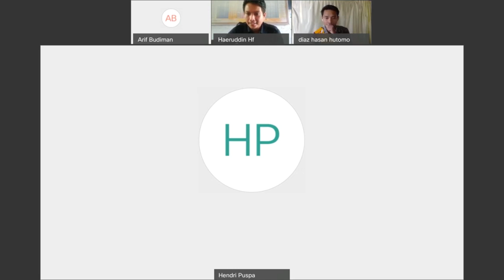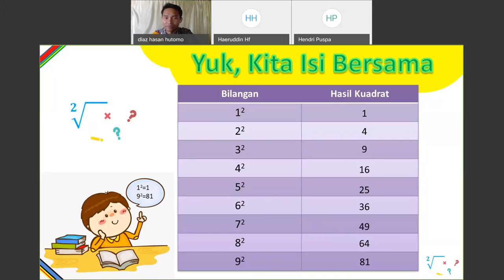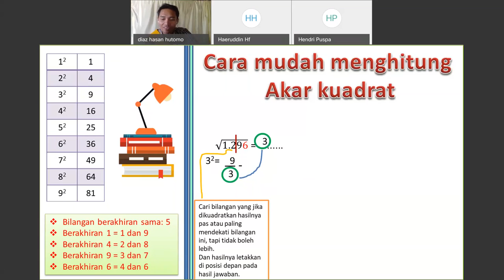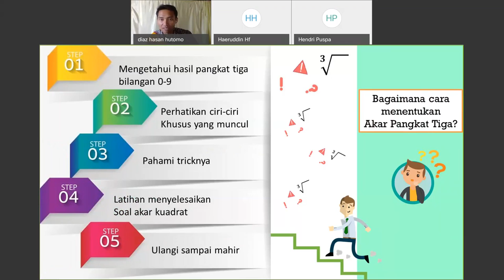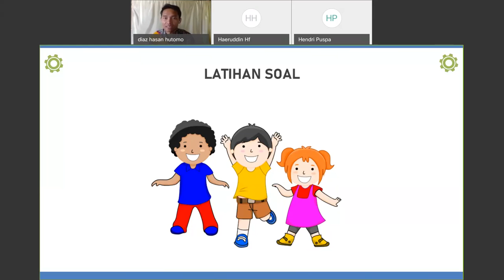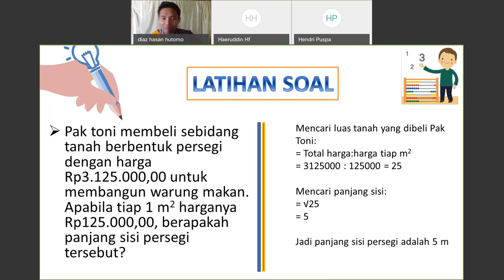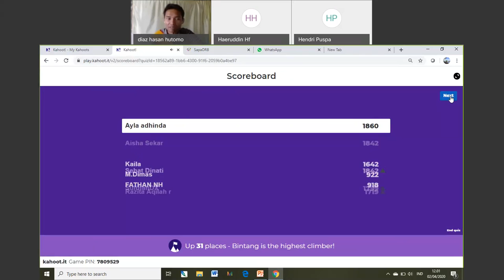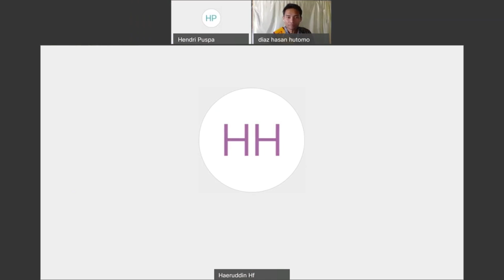SapaDRB SD kelas 6 - Akar Kuadrat dan Akar Pangkat Tiga - Diaz Hasan Hutomo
Akar Kuadrat dan Akar Pangkat Tiga
oleh: Diaz Hasan Hutomo - Duta Rumah Belajar DKI Jakarta